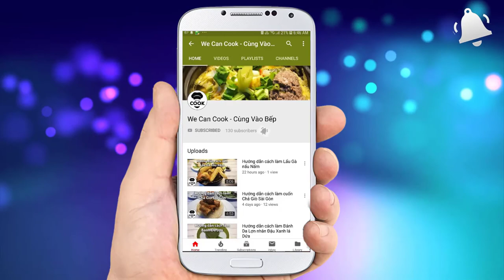CÁCH NẤU CHÈ BƯỞI THƠM NGON KHÔNG ĐẮNG (Pomelo Grapefruit Sweet Soup)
Sài gòn đang chuyển mùa với những cơn mưa lất phất kèm theo những cơn gió dịu nhẹ giúp xua tan bớt cái nóng mùa hè. Dẫu vậy, theo dự báo thì mùa hè năm nay sẽ nắng nóng kỷ lục hơn mọi nă. Nhằm giải tỏa cơn nóng mang theo làn gió mát đến cho mọi người, mình sẽ giới thiệu tới cả nhà một món chè rất phù hợp trong thời tiết này. Đó là món Chè Bưởi rất thơm ngon thanh mát của cùi vỏ bưởi cùng vị sựt sựt đậu xanh, vị béo nước cốt dừa cùng hương bưởi ngào ngạt từ nước chè. Chắc chắn sẽ làm cả nhà thích mê đó nha. Chờ gì mà không vào bếp ngay nè!

@ Các bước thực hiện:
Bước 1: Xử lý bưởi
- Bưởi rửa sạch, ngâm 2-3h sau đó gọt bỏ phần lớp vỏ xanh bên ngoài.
- Sau đó cắt tách từng miếng vỏ bưởi ra, gọt bỏ phần xơ bên trong. Sau đó cắt hạt lựu
- Ngâm vỏ bưởi cắt nhỏ vào thao nước muối từ 2-3h trở lên. Sau đó vắt ráo cho vào khay rồi cho ngược lại vào thao nước lạnh khác. Cứ lặp lại vắt rồi cho vào một thao nước từ 5-7 lần đến khi vỏ bưởi hết the đắng.
- Chuẩn bị một nồi nước sôi, cho vỏ bưởi vào chần sôi thì vớt ra ngâm qua thao nước lạnh.
- Tiếp theo chuẩn bị 1 chén đường, cho vỏ bưởi vào ngào cùng với đường cho thấm đều
- Bắc chảo cho vỏ bưởi ngào đường vào sên đến khi khô lại thì cho bột năng vào áo đều.
- Cuối cùng chuẩn bị một nồi nước sôi khác cho vỏ bưởi áo bột vào nấu chín thì cho vào nước lạnh là xong phần vỏ bưởi
Bước 2: Đậu xanh ngâm 2-3h xong hấp xửng đến khi chín.
Bước 3: Nước dừa nấu cùng với đường. Sau đó tạo độ sánh bằng bột năng hòa nước.
Bước 4: Nấu chè
- Cho 1,5 lít nước nấu sôi cùng lá dứa rồi cho đường phèn vào nấu đến khi tan hoàn toàn.
- Tiếp cho đậu xanh bước 2, vỏ bưởi bước 1 vào khuấy đều rồi thêm 1-2 giọt tinh dầu bưởi tạo hương thơm
- Cuối cùng cho bột năng hòa nước vào tạo độ sánh là xong.
- Ra món thưởng thức cùng nước cốt dừa, đậu phộng.

@ Nguyên liệu gồm:
+ Xử lý vỏ bưởi:
1. Bưởi da xanh: 1 trái
2. Đường: 100gr

+ Nấu chè:
1. Vỏ bưởi: 200gr
4. Đậu xanh không vỏ: 150gr
6. Hoa bưởi hương: 2-3 giọt

1. Nước cốt dừa: 200ml
2. Đường: 100gr
3. Bột năng: 50gr (hòa 50ml nước)